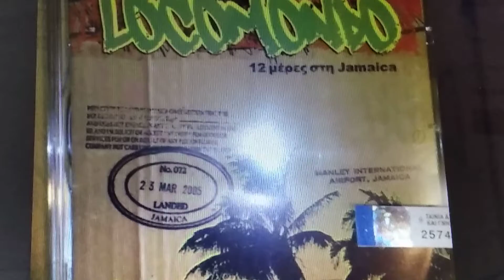Locomondo - Locomondo | Official Audio Release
Artist: Locomondo
Album: 12 Meres Sti Jamaica
Guitar: Markos Koumaris
Guitar: Yiannis Varnavas
Keyboards: Stamatis Goulas
Bass: Spyros Besdekis
Drums: Stratis - Angelos Sountris
Percussion: Michalis Mourtzis
Sound Engineer: Thanasis Tambakis